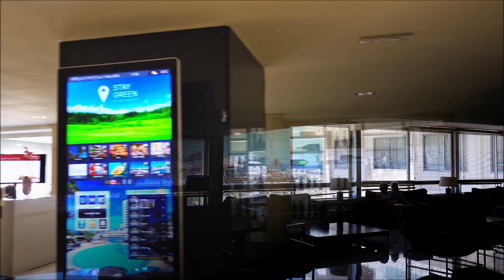Hotel H10 Gran Tinerfe Teneriffa in MAI - 2022 Info Video HD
Aussicht auf Hotel Gran Tinerfe und Umgebung in MAI - 2022 es gab seit unseren letzten Besuch einige kleine Änderungen.